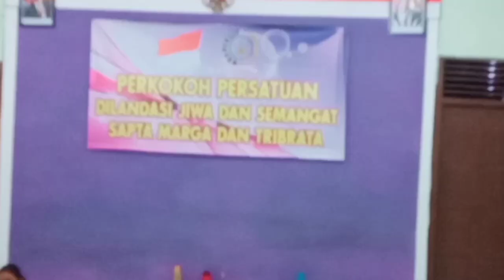BASSAI DAI ~ INKAI CABANG KLATEN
berlatih karate shotokan bassai dai untuk persiapan ujian DAN INKAI zone III di Semarang 31 Oktober 2020
karateka sabuk coklat kyu 1 mempersiapkan teknik kata dasar dan kata BASSAI DAI.